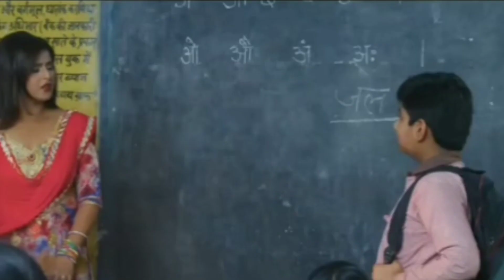Khesari lal ka new movie|khesari lal ka film🎬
khesarilal
new funny